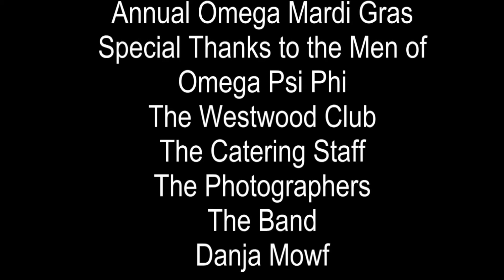Omega Masquerade 2012